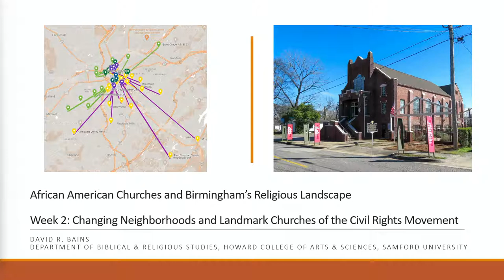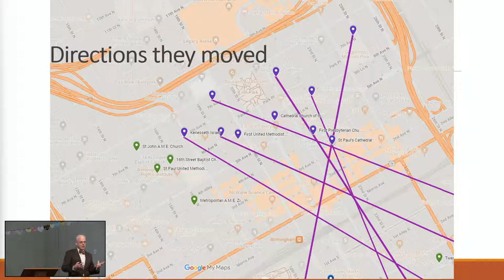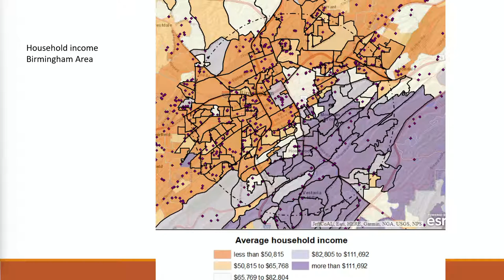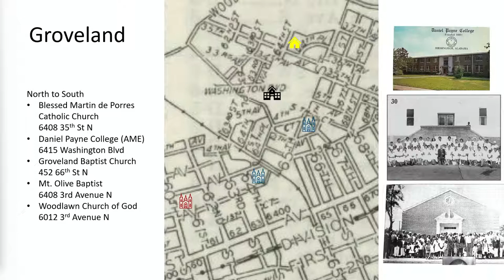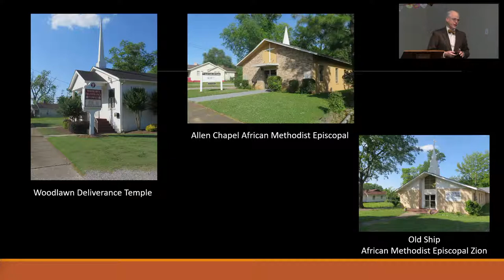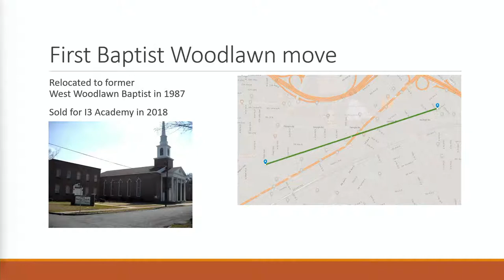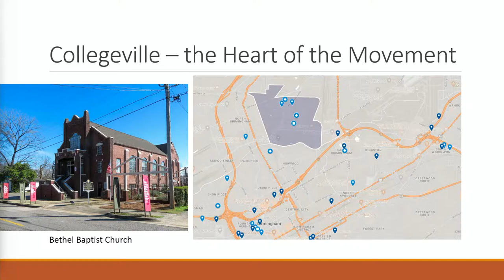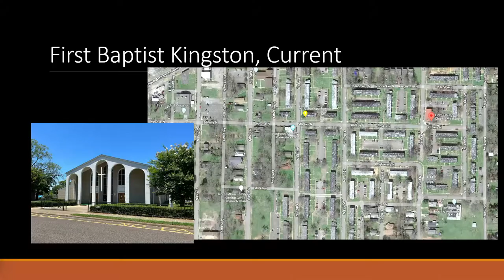"Landmark Churches of the Civil Rights Movement and Changing Neighborhoods”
Our Sunday Forum welcomes Dr. David Bains from the Department of Biblical and Religious Studies at Samford University.